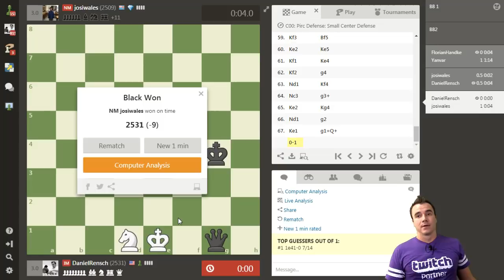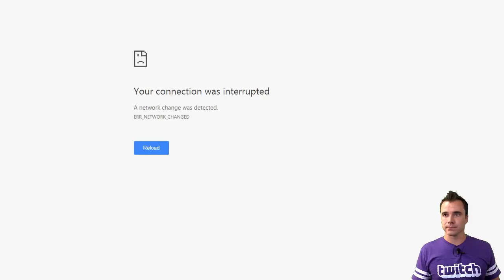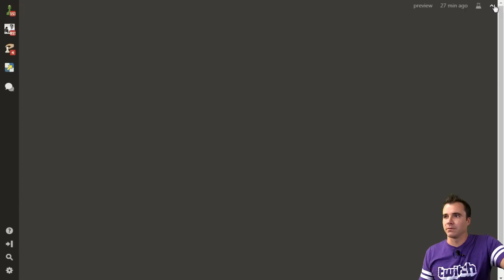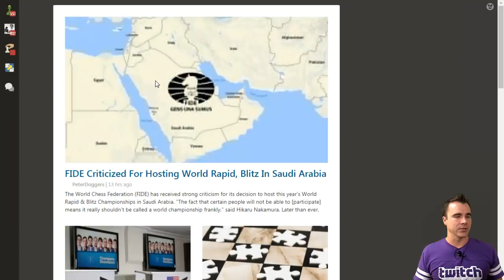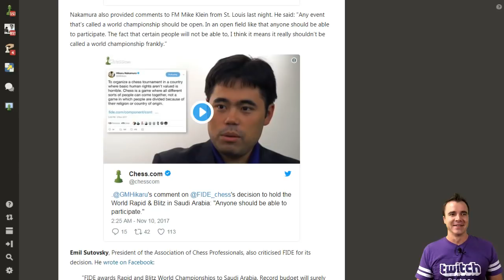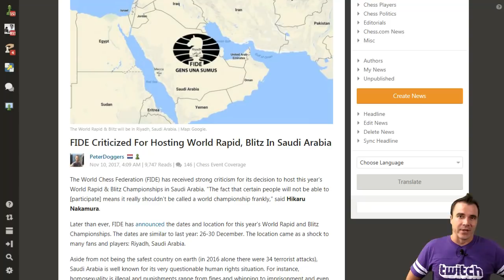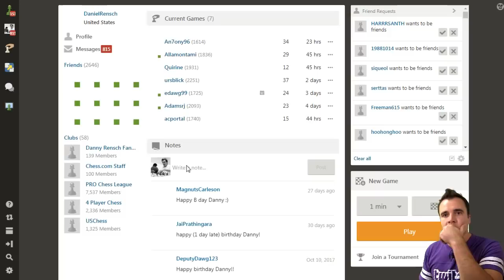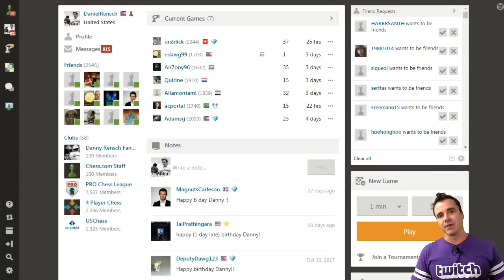Danny Rensch Bullet Brawls: Twitch Partner Episode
International Master Danny Rensch hosts his first Bullet Brawl from his new, personal channel on twitch

Still the same old Danny though! Join for some laughs, some tips, and some battles vs Chess.com members and titled players.